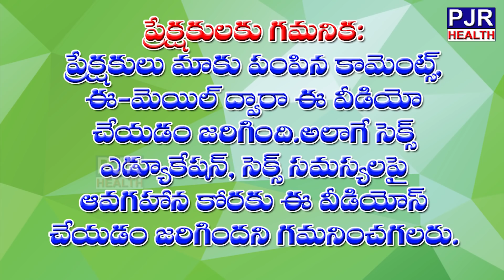పురుషాంగాన్ని నోట్లో పెట్టుకోవటం అమ్మాయిలకి,స్త్రీ లకి ఇష్టమా? లేదా ? Swathi Naidu.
పురుషాంగాన్ని నోట్లో పెట్టుకోవటం అమ్మాయిలకి ఇష్టమా? లేదా ?. పురుషాంగాన్ని,స్త్రీ యోనిని నోటితో తాకడం వలన కలిగే నష్టాలు వింటే షాక్ అవుతారు